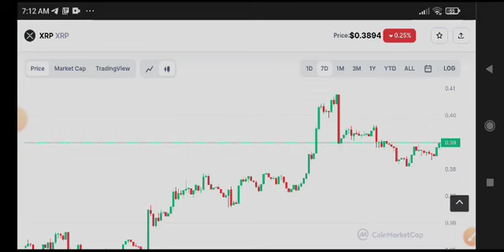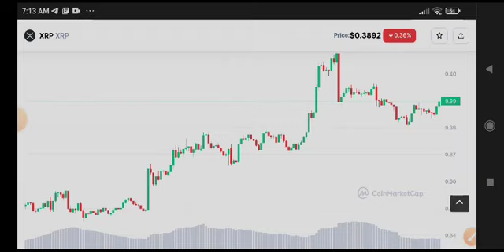XRP Price Prediction! XRP News Today